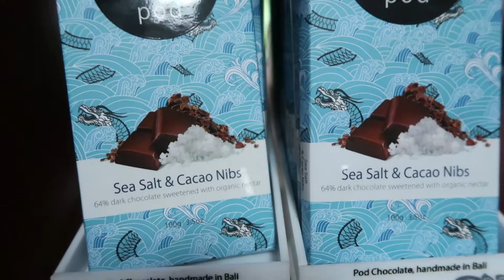MONKEY RIDING A SCOOTER! (VLOG) - Josh Nurse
17th Nov 2016

Today was BANANAS! Another big day exploring central Bali, near Ubud. Bali Monkey Forest, Elephants, Honey Bears! Hot Chilli Chocolate and Chocolate Shots!

Canon G7x MkII
GoPro Hero4 Silver
iPhones